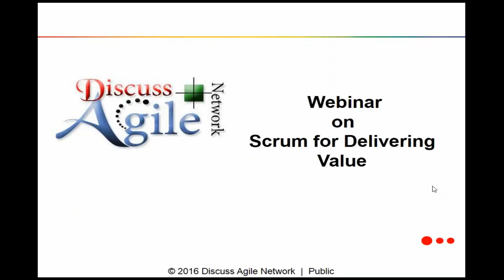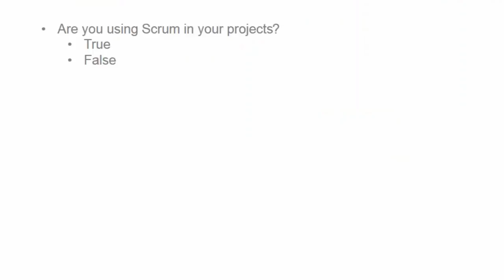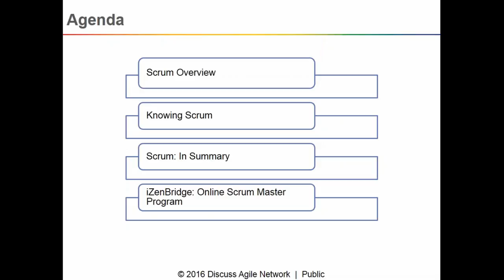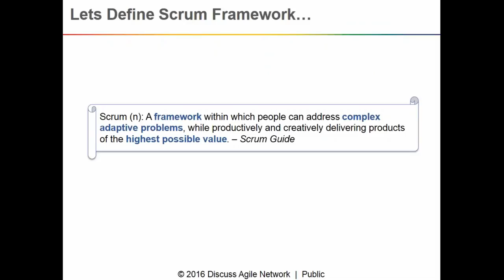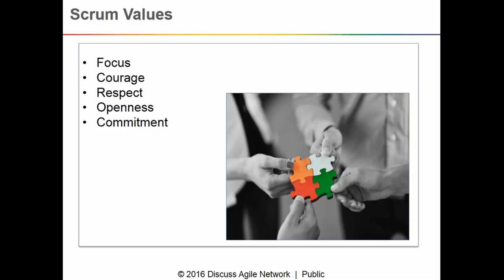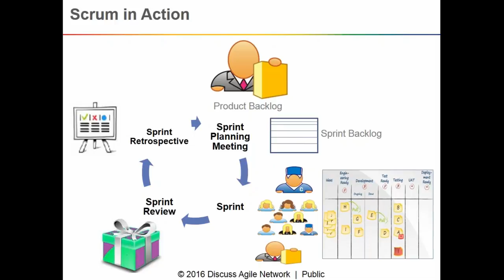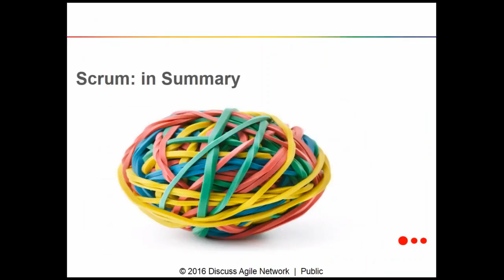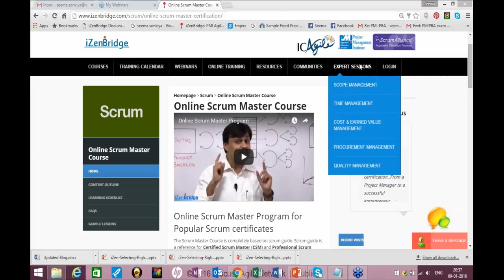Webinar on "Scrum Framework for Delivering Value"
This webinar answers what is Scrum and how it helps to deliver business value at faster pace.
Scrum is a framework which is simple to understand but difficult to master.
During the webinar we discussed the key things which can help you to master it :

1) Scrum framework and its overview.

2) Scrum Values.

3) Scrum Anti-patterns which can hinder value delivery to business.

To know more about our online Scrum Master program, please